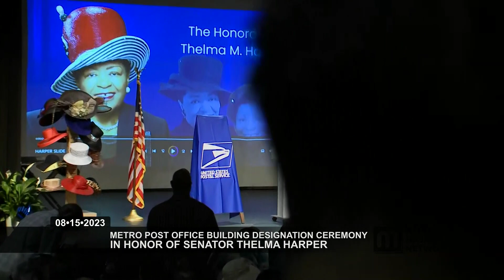08/15/23 Metro Post Office Building Designation Ceremony in Honor of Thelma Harper